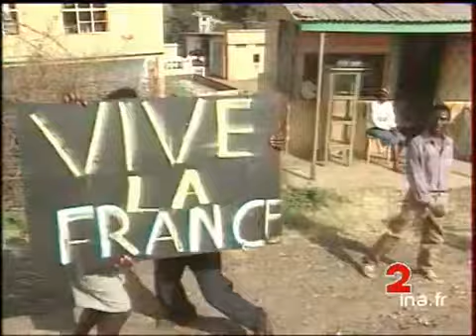Rwanda 1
24 juin 1994
Au Rwanda, arrivées sur le terrain après le feu vert de l'ONU, les premières unités françaises sont arrivées à la frontière zaïroise. Interview du lieutenant colonel COLIN, 11ème division de parachutistes de Toulouse ; et interviews de réfugiés : "ils sont venus hier avec des machettes", "ils sont venus chez nous et ont tout détruit", "ils ont assassiné mes parents". Images d'archive INA